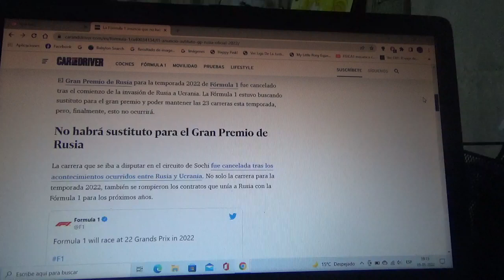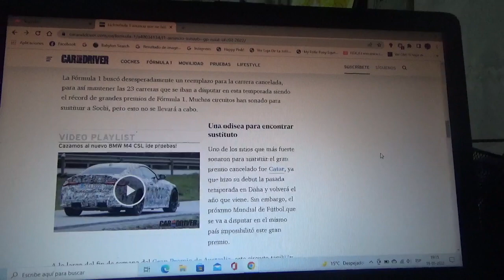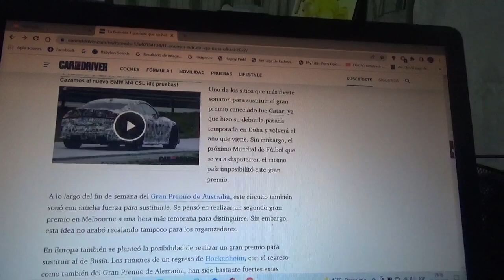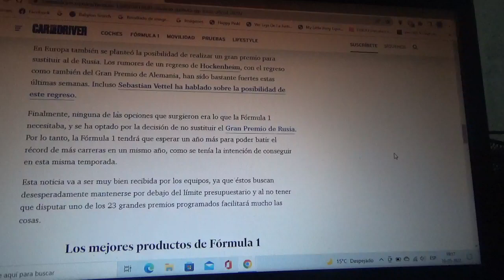La F1 anuncia que ya no habrá reemplazo para el ex GP de Rusia 2022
Luego de que se cancelase la versión 2022 del Gran Premio de Rusia finalmente la Fórmula 1 lo hizo de manera oficial a pesar de haber intentado encontrar un sustituto esto luego de la invasión que hizo el país dirigido por Vladimir Putin a Ucrania